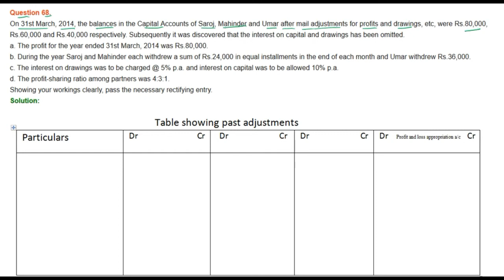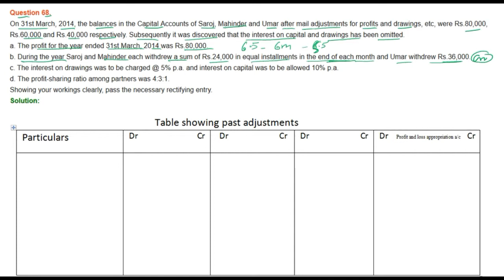|| Fundamental of Partnership || part- 68 || TS Grewal Solutions For CBSE Class 12 Accountancy ||